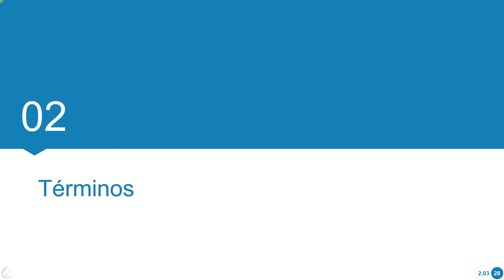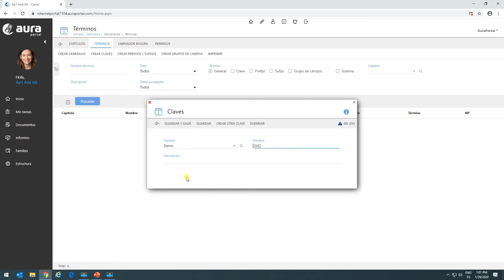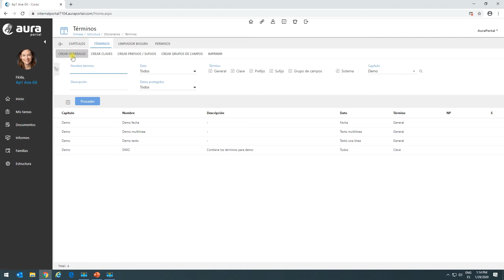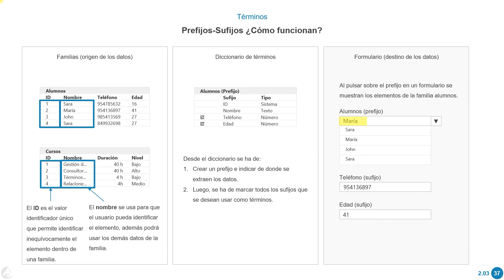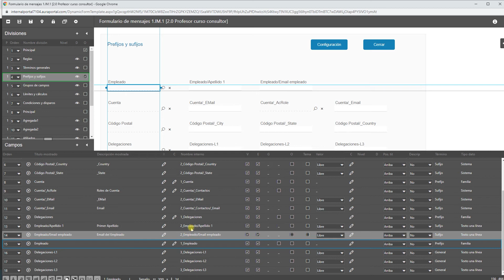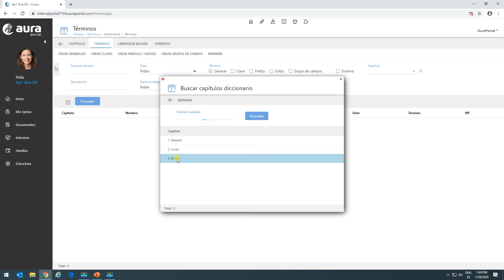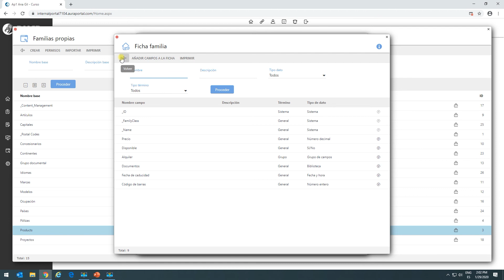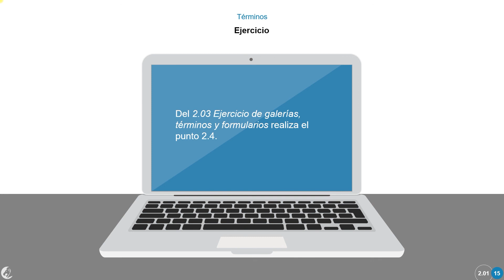Curso BPM: 2. Creación de aplicaciones | Téminos 2.03 02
Aprenderás a crear todos los términos diferentes que puedes crear en el diccionario de términos (términos generales como un texto de una línea o uno de selección simple, prefijos, grupos de campos, etc.).